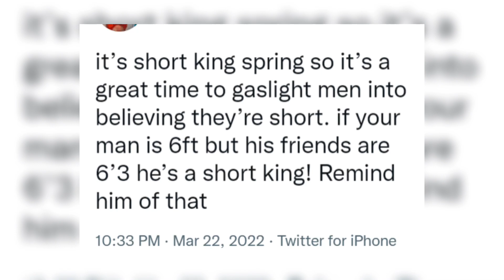short men #2 | little dark age